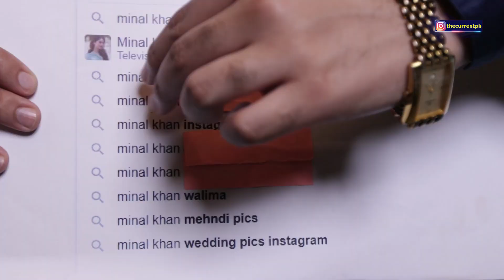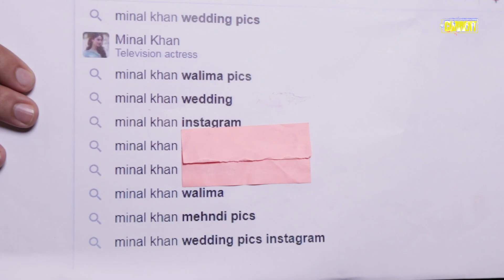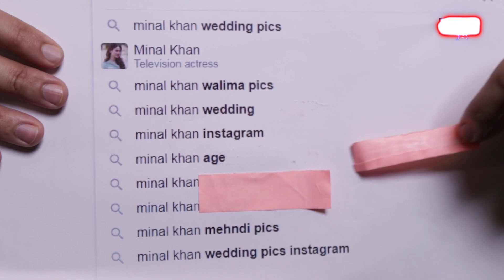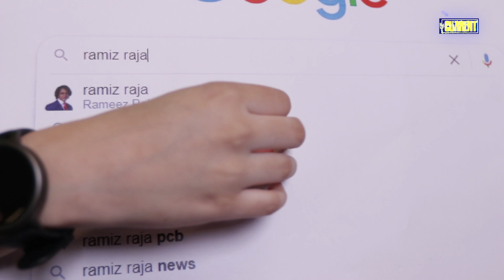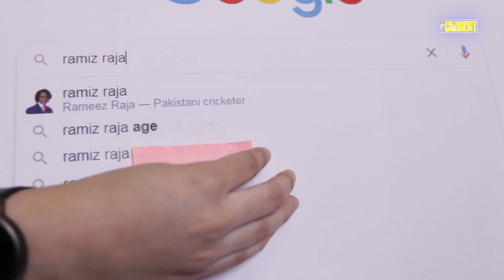Google Pe Hai Trending | Episode 2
This week par raaj kia Minal Khan aur Ramiz Raja nay. Aur Google par inke baare mai kya kya search hua? Find out! (Wow, a lot of you wondered about Ramiz ki personal life! We have all the answers!)